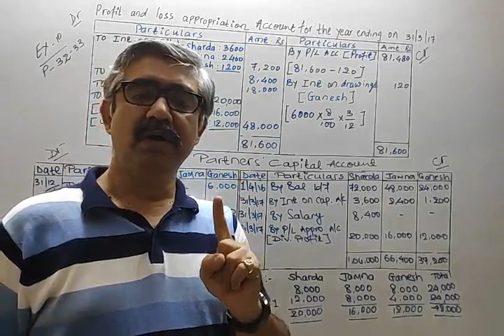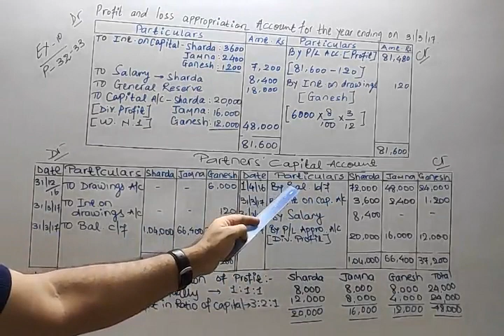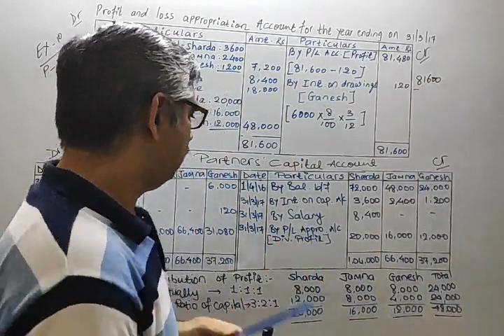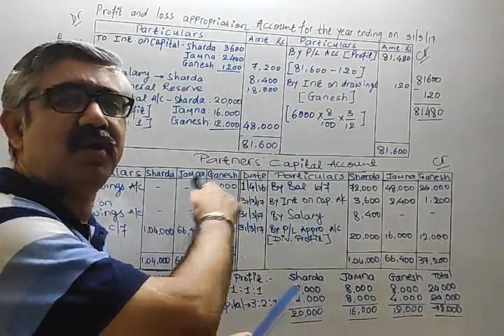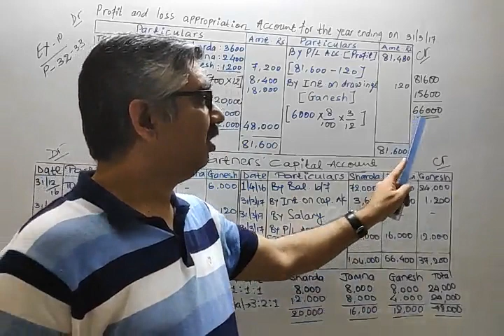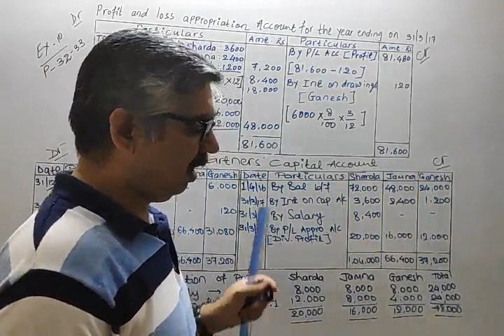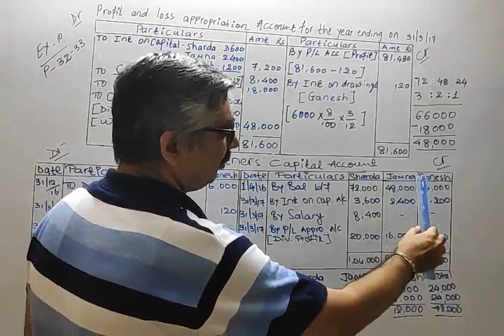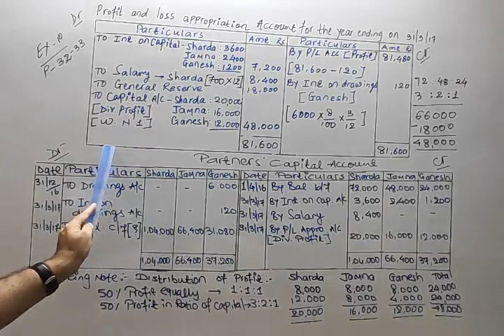Accountancy Part 1 Lecture 24 Ch 1 Introduction to partnership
Additional question of Partners'capital account.